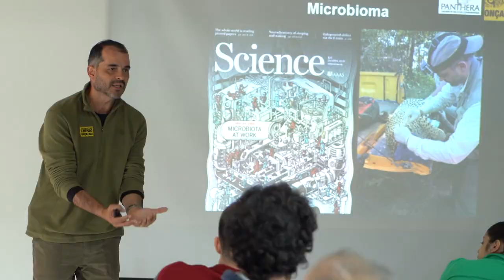Florestas Inteligentes 2022 - Veja como foi a edição!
Facens, Newton e Cesupa se uniram para juntas tornarem as florestas ainda mais inteligentes.

Embarque nessa jornada e veja como foi a criação de soluções de alto impacto sustentável para melhorar a qualidade de vida de comunidades ribeirinhas da Amazônia e da Mata Atlântica em 2022.

Saiba mais sobre o projeto e a edição de 2023
Inscrições abertas até 16/04!